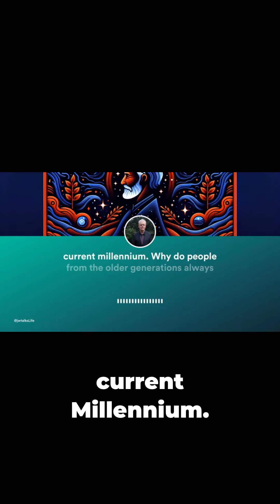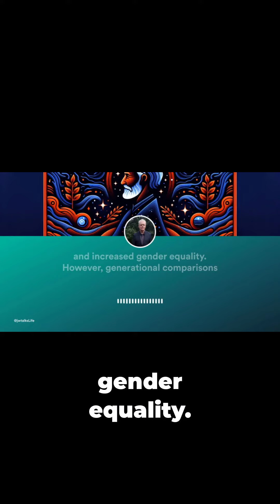Generational Comparisons In Cultural Changes.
Catchy Facebook post:
🌟🕰️ Travel through time with a 78-year-old as he compares the nineteen fifties to today's fast-paced Millennium! From landlines to smartphones, traditional schooling to digital literacy – the differences are mind-boggling! 💭💻 Share if you agree that each generation brings its own magic to the table, shaping our world in unique ways! 🚀🔮